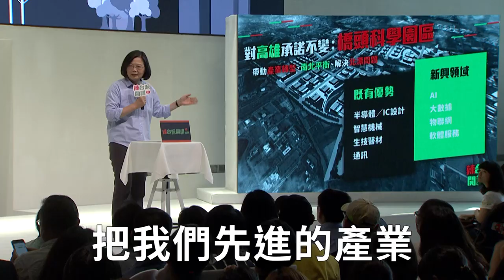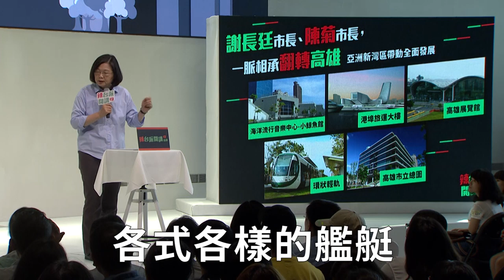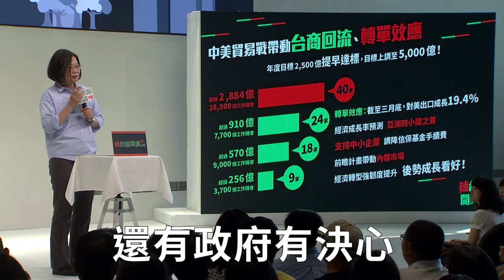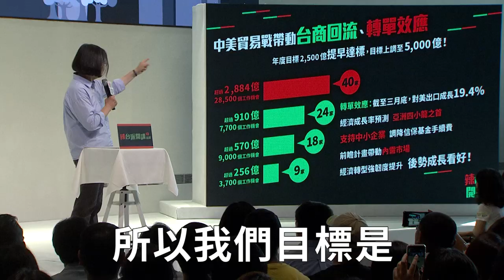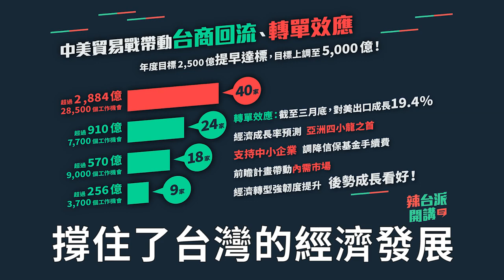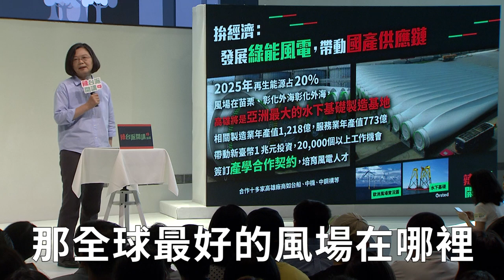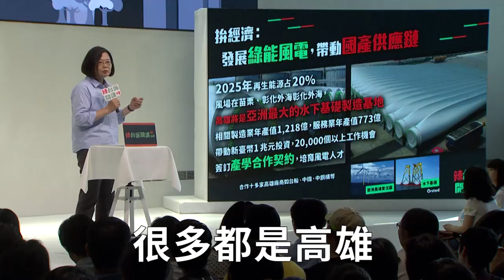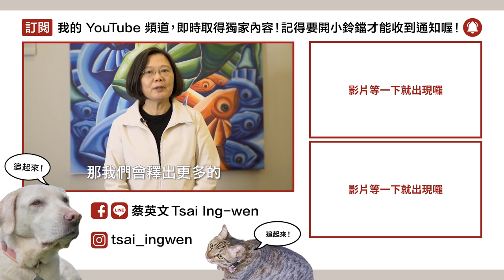【 辣台派開講 EP3 】高雄政績辣台派，小英花媽邁邁一起辣！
00:06 對高雄承諾不變：發展橋頭科學園區
00:40 國艦國造：高雄造大船
01:44 一上任就推動最困難的年金改革
02:34 台商回流，經濟成長後勢看好
04:53 洗產地罰鍰提高到三百萬
05:33 發展離岸風電帶動國產供應鏈

辣台派南台灣第一站就辣到高雄囉！不但要讓高雄造大船，還能具體說出怎麼發財！

小英總統向鄉親們報告執政團隊對高雄不變的承諾：發展橋頭科學園區、讓離岸風電和國艦國造振興港區海事產業、接軌國際。並在美中貿易戰當中嚴防中國洗產地，讓台商能安心回台投資。

小英總統和行政團隊積極規畫、大膽改革、踏實執行、只為讓台灣接軌國際。辣台派也要來相挺台灣，讓更多人知道台灣會更好！

更多小英總統的執政內幕，都在「辣台派開講」！

►【 辣台派開講 EP2 】減稅真有感！幼托長照有補助？小英總統來向人民頭家報告業績啦！

►【 總統做什麼 EP8 】國軍是榮耀，我從軍我驕傲！小英總統探班莒光園地拍攝現場！ft.館長（陳之漢）

►【 總統做什麼 EP7 】辣台派小英總統來關心電商囉！問答攻防超辛辣？ft.486先生

►【 小英做什麼 EP3 】母親節特別任務＠內湖花市！全民減稅、幼托補助、康乃馨三項大禮送到家！ ft. MOM&DAD